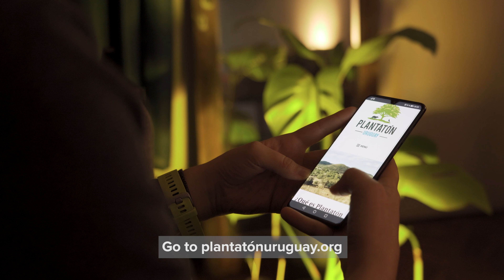Planting footprints of hope in Uruguay_English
Only 4.8 percent of Uruguay’s land is now covered by native forests, but a group of local people have decided to reverse that trend.